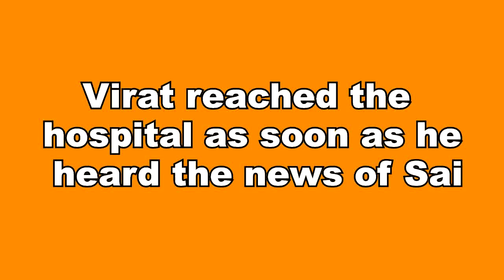GHKKPM || सई की खबर सुनते ही विराट पहुंचा हॉस्पीटल, उसकी हालत हुई खराब